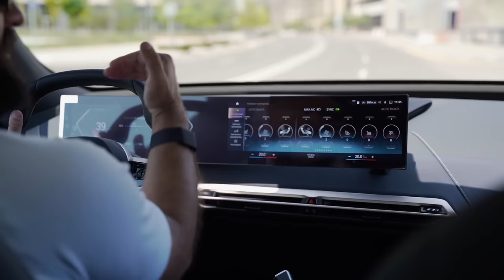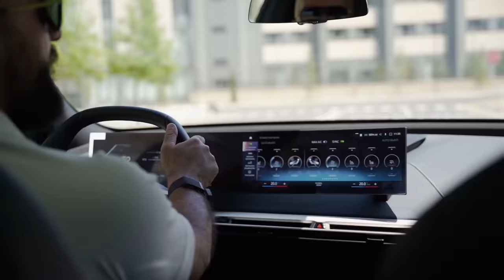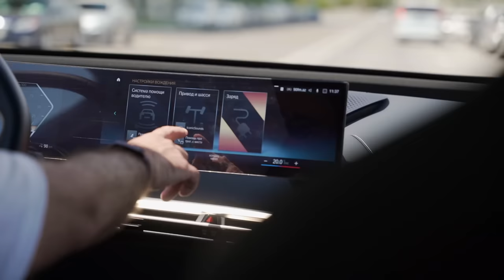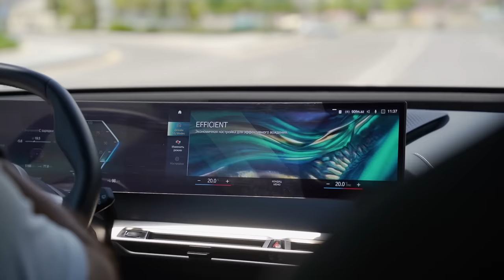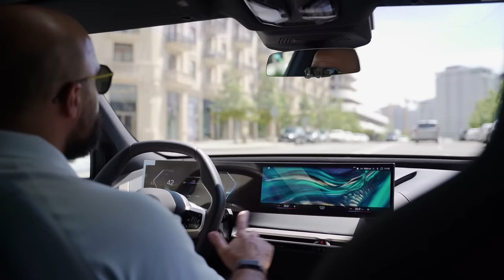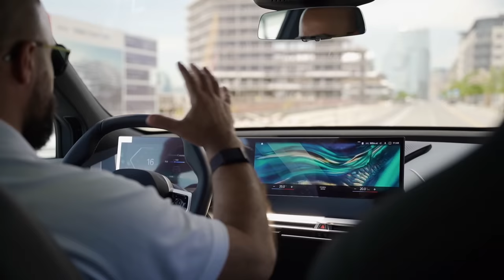🔌 BMW yenə fərqləndi | BMW İX40 | Çox güclüdür | Tural Yusifov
Bu dəfə @DjTural tam elektrikli BMWIX40 -ı test etdi. İX40 -ın dizaynı, interyeri, rahatlığı, gücü və qət edəcəyi məsafə haqqında hər şeyi b u videodan öyrənəcəksiniz. Əgər bu cür videoları davamlı olaraq izləmək istəyirsinizsə, kanalımıza abunə olun və bu videonu bölüşün.